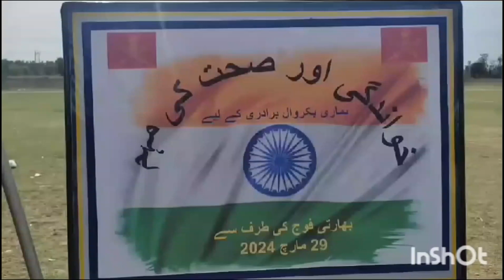Army organizes free Medical Camp in Troti Village of Sub Division Khour.